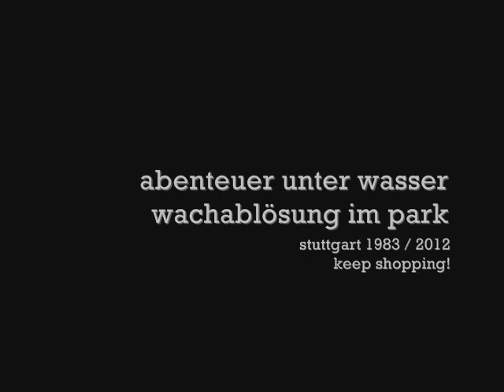GLATT! KAHL! SAUBER! abenteuer unter wasser: keep shopping (stuttgart parkräumung 2012 / 1983)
ALLES IST IN ORDNUNG. DIE WELT IST SCHÖN. DIE WELT IST REIN. GLATT. KAHL. SAUBER.

im februar 2012 wurde der stuttgarter schlossgarten für das immobilienprojekt stuttgart21 von etwa 6000 polizisten geräumt. hier sind einige von denen.

dazu hören wir die stuttgarter punk-band "abenteuer unter wasser" von 1983, die das alles schon damals gewusst und vorher gesehnt hat.

anlässlich der räumung und exhumanisierung eines ganzen stadtteils in amsterdam - wyers hiess die gemein.de - gaben die stuttgarter im verfassungsschutzbericht 1981 erwähnten "abenteuer unter wasser" ein weiteres soli-konzert, das nur die überschaubare relevanz des gewaltfreien widerstands dokumentiert.

sozusagen.

alles ist in ordnung. was da im film so rumwuselt sind tatsächlich polizisten. keep shopping.